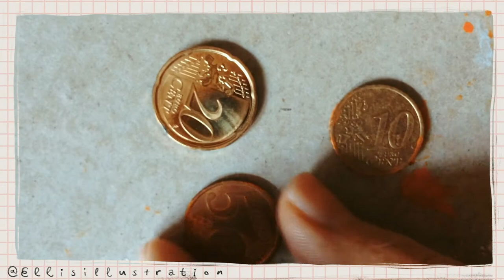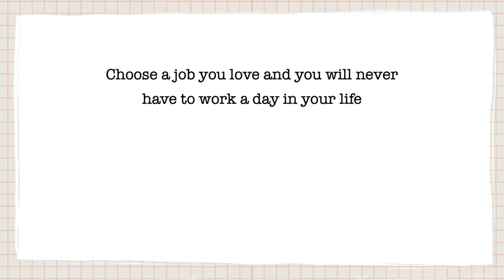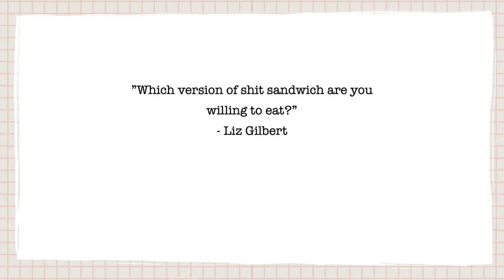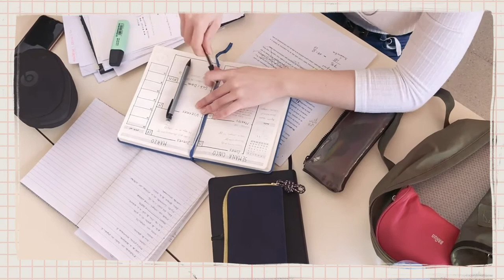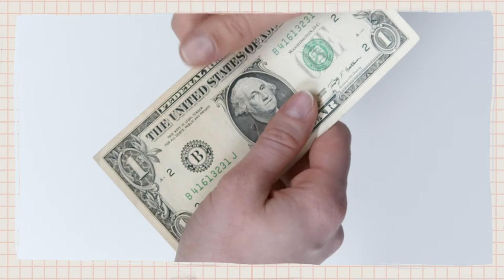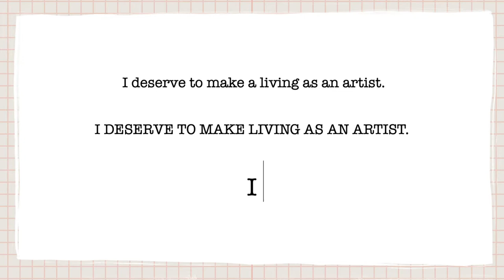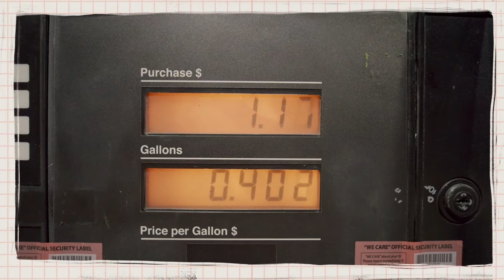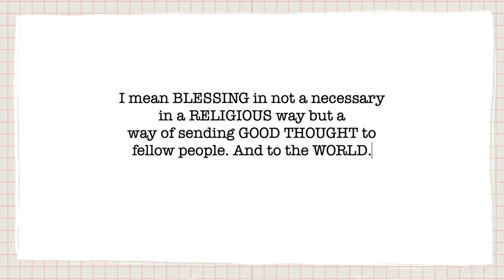Money Mindset: How to Make Money as an Artist (Thriving Artist)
Money Mindset: How to make money as an Artist and to be a thriving Artist. Part One on the Money Series. THE MONEY MINDSET. No need to be a starving artist after you get your money mindset right

13 tips on money motivation and how to be a professional visual artist:

1. MYTH OF STARVING ARTIST 01:07
2. BE THE BOSS - A GOOD BOSS 02:02
3. LOVE WHAT YOU DO - AND YOU'LL BE PAID TO DO IT 04:32
4. EAT YOUR SHIT SANDWICH TOO 04:32
5. BEING AN ARTIST IS A SERVICE OCCUPATION 05:34
6. ART IS COMMUNICATION 06:51
7. VALUE OF VISUALS 07:35
8. FAIR PAYMENT 08:05
9. PEOPLE ACTUALLY WANT TO PAY 09:10
10. ENVY NOT - BAKE YOUR OWN CAKE 10:39
11. MONEY IS POWER 12:22
12. SAY IT OUT LOUD AND THE WORLD WILL LISTEN 13:18
13. BECOME FAMILIAR 14:57
+ FASTEST WAY GETTING MORE MONEY IS TO SAVE MONEY 16:40

Share your money making mindsets in the comments below.

P.S. The T-Shirt I'm wearing in the videos is available in Redbubble ⫸

● FOLLOW ME ●

● CREATE YOUR OWN STUFF ● **

✓ Add your design on multiple POD sites with one click.

● SHOP ●

● ABOUT ELLI'S ILLUSTRATION ●

I’m Elli a visual artist, illustrator and designer from Helsinki Finland. I enjoy cunning colour combinations, retro aesthetics and loose simplicity. My cat is my superpower. Come say hello & follow me in social media @ellisillustration.

● MUSIC ●

Find Your Way Beat by Nana Kwabena - YouTube Library

● STOCK VIDEOS AND PHOTOS ●

Pexels: Special thanks to Cottonbro, Taryn Elliot and other Pexels artists.